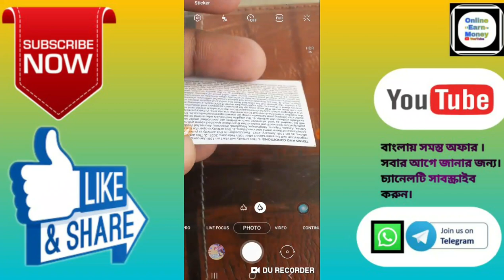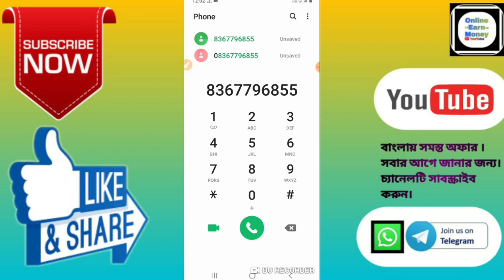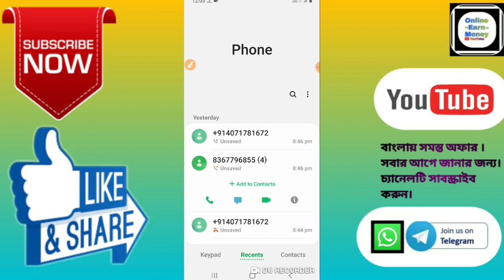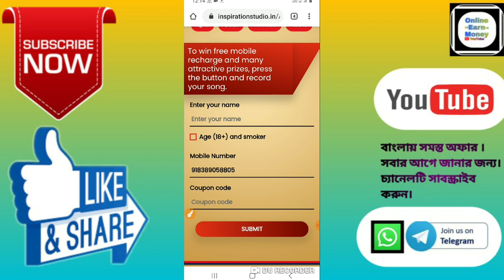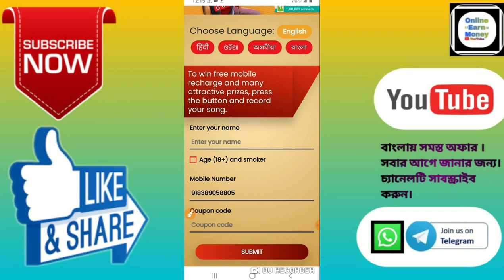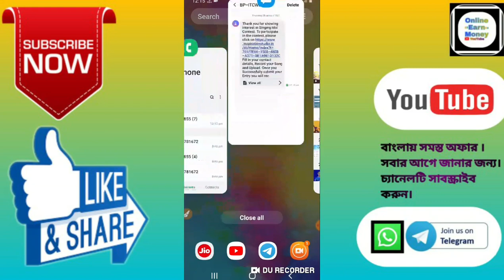FLAKE IDOL CONTEST || ₹1 লক্ষ টাকার মোবাইল রিচার্জ || Gift Vouchers & Audio CD Win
🙏🙏🙏Welcome🙏🙏🙏

 Hi Friends..

About this video :- FLAKE IDOL CONTEST || ₹1 লক্ষ টাকার মোবাইল রিচার্জ || Gift Vouchers & Audio CD Win|